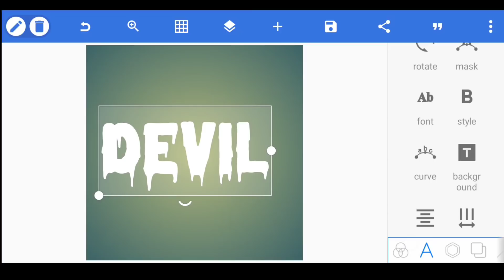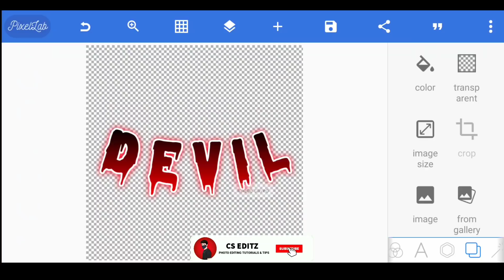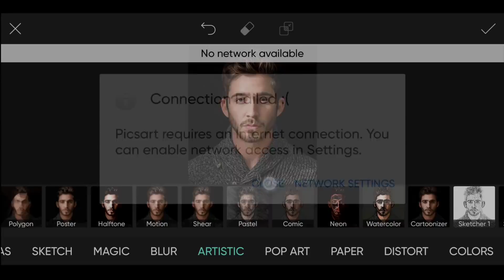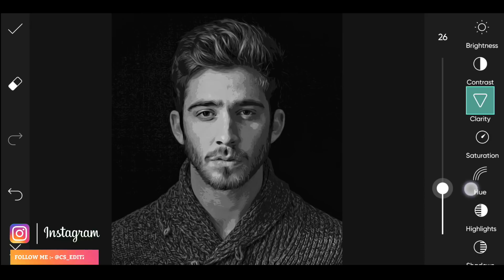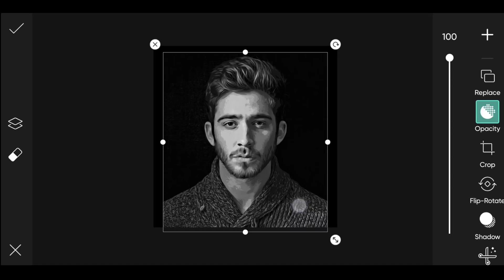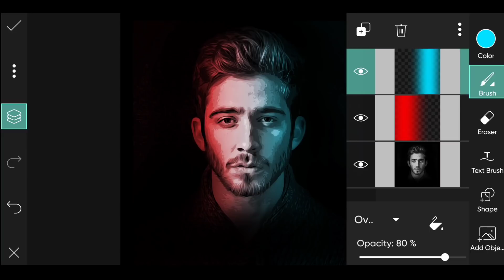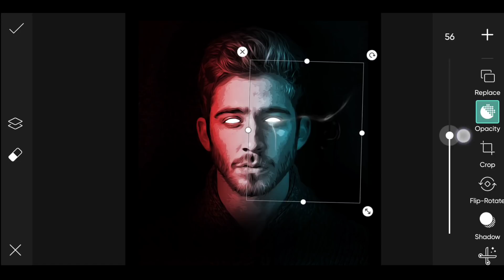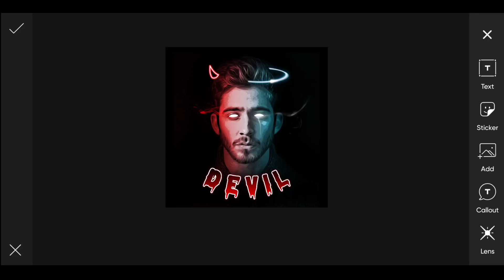Devil vs Angel Neon Vector Art Photo Editing in Picsart || CS EDITZ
so guys in this video I have explained you that how to make devil vs angel neon vector art photo editing in picsart step by step in hindi

▶Important Notice 📢

▶Helpful Videos 👇🏻

▶Background, PNGs & Font👇🏻